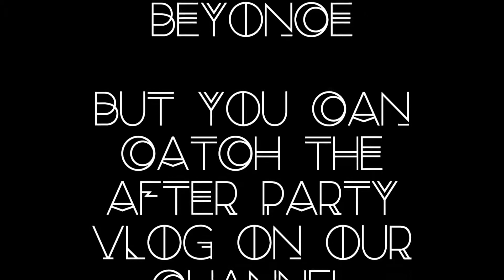Intrepid Hearts Revolve Festival 2018 5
Made it to the festival!

Some clips from Anna's 2018 Revolve Festival experience at The Merv Griffin Estate.